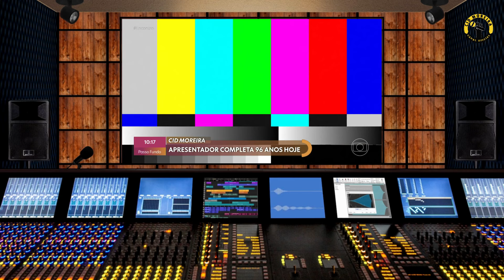Especial Entrevista - Encontro com Patrícia Poeta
O Encontro de Patrícia Poeta no aniversário de 96 anos de Cid Moreira.
Boas Lembranças devem ser recordadas!